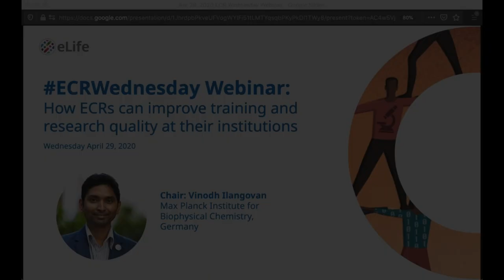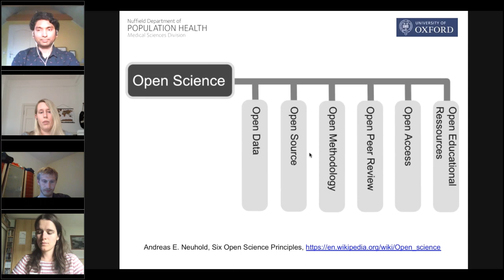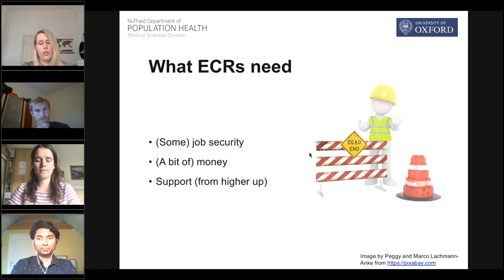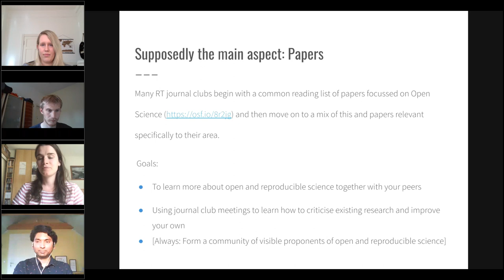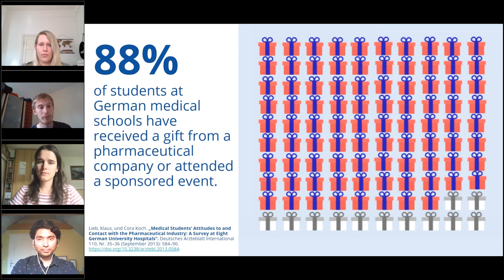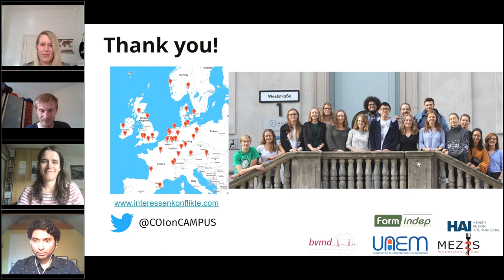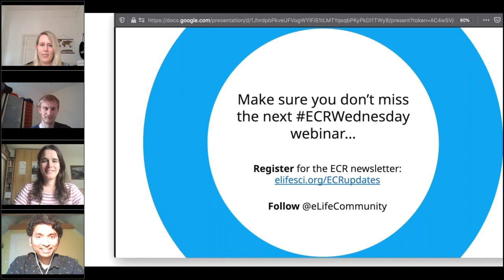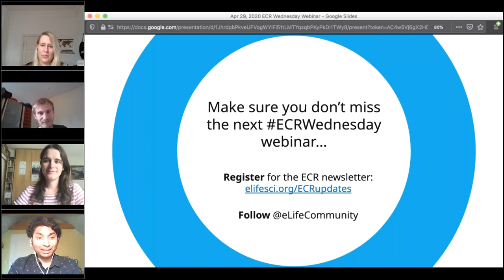ECRWednesday webinar: How ECRs can improve training and research quality at their institutions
In this month’s webinar our speakers discussed how you can inspire a change in culture at your institution, improve research quality and influence good research practices.

This webinar was chaired by Vinodh Ilangovan, Postdoctoral Researcher, Max Planck Institute for Biophysical Chemistry, and member of the eLife Early-Career Advisory Group.

And featured three speakers:

Verena Heise, Intermediate Fellow, Nuffield Department of Population Health, University of Oxford

Sophia Cruewell, PhD Candidate, Meta-Research Innovation Centre, Charité – Universitätsmedizin, Berlin

Peter Grabitz, Research Fellow, BIH-QUEST Center, Berlin